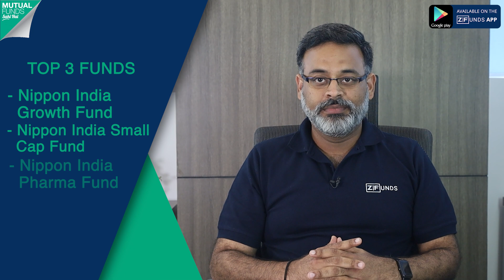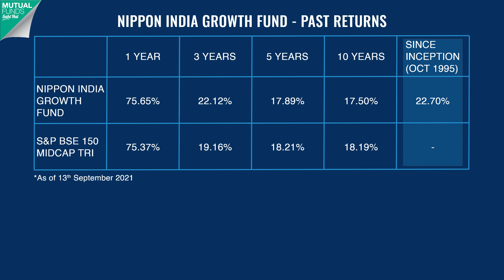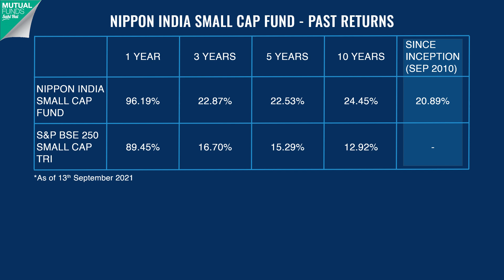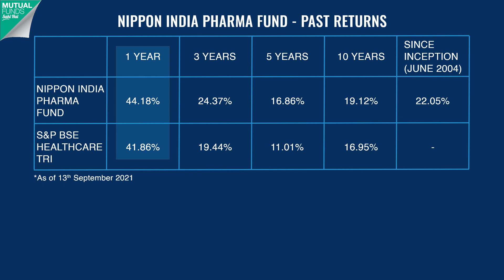Nippon India Mutual Fund 2024 | Nippon Small Cap Fund |Nippon Growth Fund| Nippon India Pharma Fund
Nippon India Mutual Fund is the sixth-largest fund house in India in terms of assets under management. As of 31st August 2021, AUM was ₹2.67 lakh crores. Mr. Sundeep Sikka is the CEO and Executive Director of Nippon India Mutual Fund. In this video, we have discussed Nippon India Mutual Fund and the top funds of Nippon India Mutual Fund.

We have discussed the top 3 Nippon India funds to invest in for 2021 –
1. Nippon India Growth Fund
2. Nippon India Small Cap Fund
3. Nippon India Pharma Fund

We have highlighted the major aspects of these funds as under:
1. Returns: Since inception, 1 year, 3 years, 5 years, and 10 years
2. Sector allocation of the funds
3. Portfolio Allocation of the funds
4. Concentration and valuations of the funds
5. Comparison of AUM, expense ratio, and Exit loads
6. Taxation on gains from the investments in the funds

We have also answered some questions such as:

1. Who is the CEO and Executive Director of Nippon India Mutual Fund ?
2. Which are the best Nippon India Mutual Funds to invest in?
3. What are midcap funds, smallcap funds, and sectoral funds?
4. Features of the top Nippon India Mutual Funds
5. Risk-return objective of top Nippon India Mutual Funds
6. Which fund is most suitable for an investor ?

निप्पॉन इंडिया म्यूचुअल फंड प्रबंधन के तहत संपत्ति के मामले में भारत का छठा सबसे बड़ा फंड हाउस है। 31 अगस्त 2021 तक, AUM ₹2.67 लाख करोड़ था। श्री संदीप सिक्का निप्पॉन इंडिया म्यूचुअल फंड के सीईओ और कार्यकारी निदेशक हैं। इस वीडियो में, हमने निप्पॉन इंडिया म्यूचुअल फंड और निप्पॉन इंडिया म्यूचुअल फंड के शीर्ष फंडों पर चर्चा की है।

हमने 2021 के लिए निवेश करने के लिए शीर्ष 3 निप्पॉन इंडिया फंडों पर चर्चा की है -
1. निप्पॉन इंडिया ग्रोथ फंड
2. निप्पॉन इंडिया स्मॉल कैप फंड
3. निप्पॉन इंडिया फार्मा फंड

हमने इन फंडों के प्रमुख पहलुओं को निम्नानुसार उजागर किया है:
1. रिटर्न: स्थापना के बाद से, 1 साल, 3 साल, 5 साल और 10 साल
2. धन का क्षेत्र आवंटन
3. निधियों का पोर्टफोलियो आवंटन
4. धन की एकाग्रता और मूल्यांकन
5. एयूएम, व्यय अनुपात और निकास भार की तुलना
6. कोष में निवेश से लाभ पर कराधान

हमने कुछ सवालों के जवाब भी दिए हैं जैसे:
1. निप्पॉन इंडिया म्यूचुअल फंड के सीईओ और कार्यकारी निदेशक कौन हैं?
2. निवेश करने के लिए सबसे अच्छे निप्पॉन इंडिया म्यूचुअल फंड कौन से हैं?
3. मिडकैप फंड, स्मॉलकैप फंड और सेक्टोरल फंड क्या हैं?
4. शीर्ष निप्पॉन इंडिया म्यूचुअल फंड की विशेषताएं
5. शीर्ष निप्पॉन इंडिया म्यूचुअल फंड का जोखिम-वापसी उद्देश्य
6. निवेशक के लिए कौन सा फंड सबसे उपयुक्त है?

लाइक
शेयर